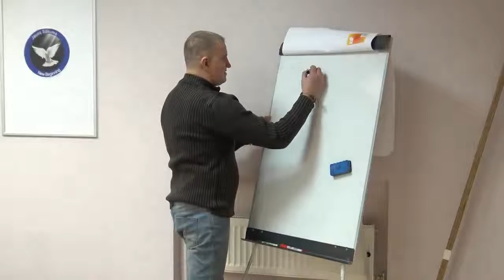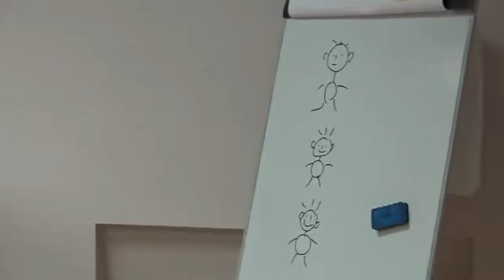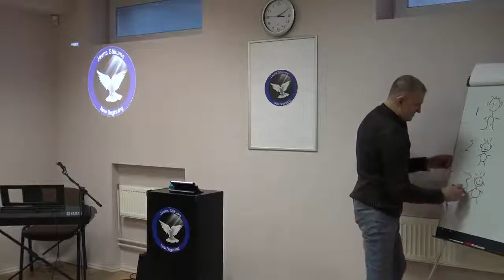Atjaunots prāts / Andris Meiers / 29.01.17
Es gribu, lai jūs to dzirdētu – ja jūs negatīvi domājat, Dievs nevar darboties jūsu dzīvē!
Jūs varat būt ticīgs, iet uz baznīcu un varat iet uz baznīcu desmitiem gadu, jūs varat mācēt slavēt, jūs varat mācēt sludināt, jūs varat mācēt darīt daudzas lietas, kuras cilvēki dara baznīcā, bet ja jums ir negatīva domāšana Dievs nevar darboties jūsu dzīvē!
Dievs nāk pie mums caur mūsu domu kanālu. Un Viņš nenākt pie mums caur negatīvu domāšanu.
Tāpēc ka tieši jūs, bet precīzāk jūsu domāšana ir Dieva kanāls, lai darbotos apstākļos jūsu dzīvē.
Kad tu domā negatīvi, tu atdali sevi no Dieva.
Tāpēc, lai izmainītu apstākļus mūsu dzīvē, lai dotu Dievam strādāt mūsu dzīves apstākļos, lai ielaistu Dievu mūsu dzīvē, mums ir jāizmaina mūsu domāšana. Mums ir jāatjauno sava domāšana.
Apustulis Pāvils efeziešiem vēstulē saka, ka mums jāatjaunojas savā sirdsprātā (Ef.4:23)

Mēs tevi aicinām uz kristīgām sapulcēm, kuras notiek svētdienās plkst. 13.30
Kr. Valdemāra ielā 63, viesnīcā Tia Riga pirmajā stāvā.
Laipni aicināts ikviens!
Ieeja bez maksas!